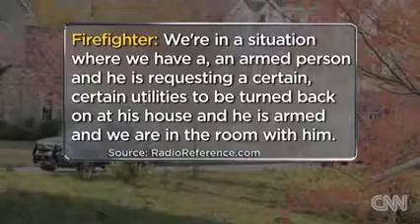Firefighters rescued in hostage standoff